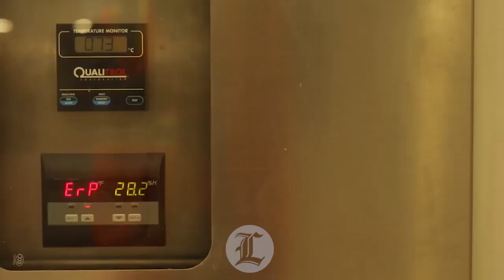Desperfecto mantendrá fuera de servicio a Punta Catalina por otras tres semanas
Las autoridades del sector eléctrico informaron hoy que, a pesar de que se labora 24 horas al día para acelerar su reparación, la planta número dos de la Central Termoeléctrica Punta Catalina seguirá fuera de servicio al menos otras tres semanas.